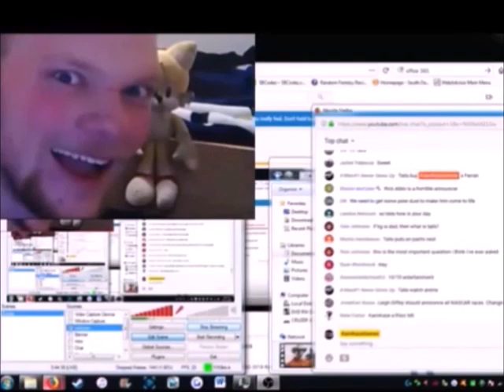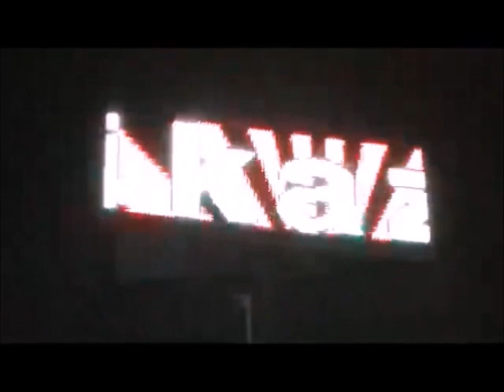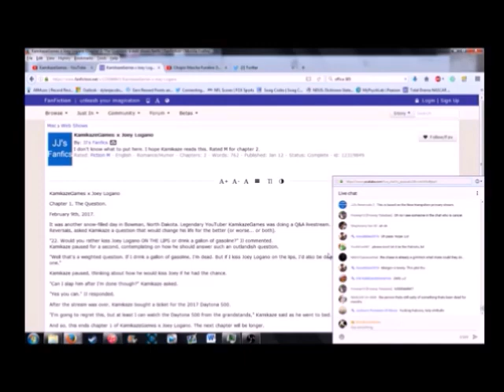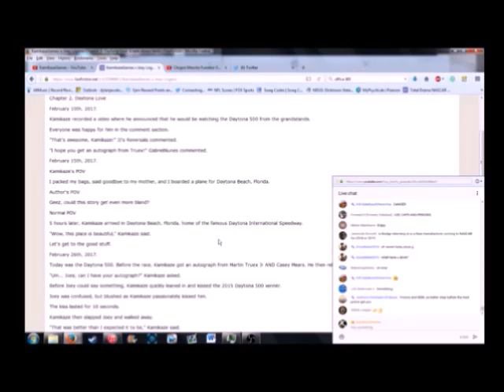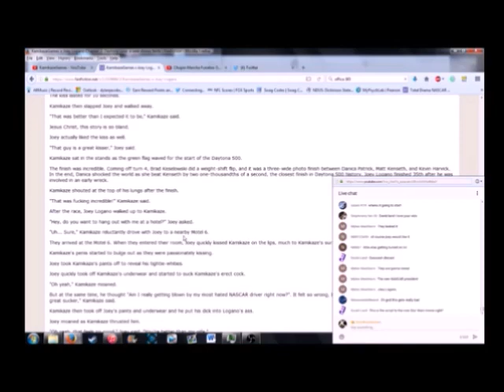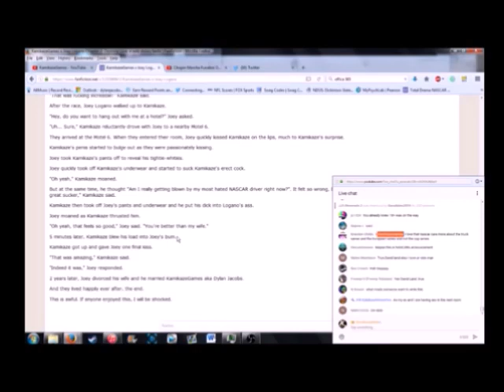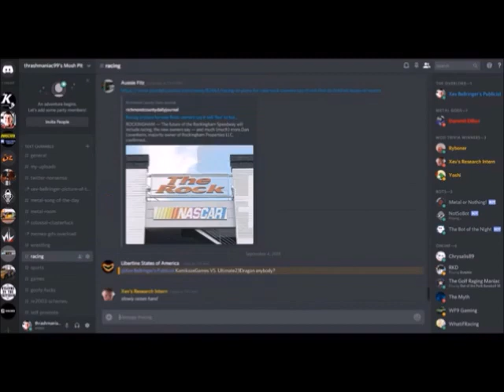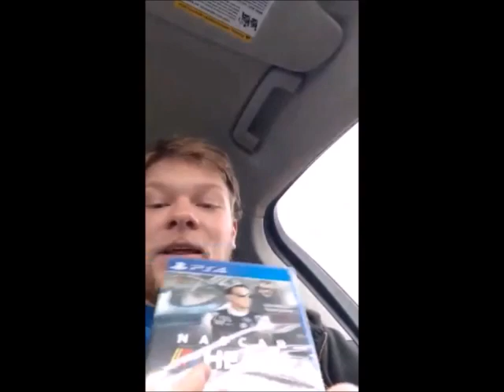KamikazeGames Shorts Compilation - Volume XVII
Another round of this series, including a crazy fanfic
Chapters/Shorts:
0:00 Intro
0:16 NT2004 - Kansas Big One
0:49 NT2004 - Pit Crew Sucks
1:39 NT2004 - MTJ vs. Kyle Petty
2:14 NT2004 - Edited Version of MTJ vs. Kyle Petty
2:31 You're Fired
3:03 KG Rages at 2003 NLCS Game 6 (Mock)
5:12 The drought is finally over
6:03 KamikazeGames x Joey Logano (Special Presentation)
14:35 We'll Be Right Back
15:02 Commercials
19:52 2019 Allgaier Chokes 250 at Bristol Xfinity Rageout
22:26 Bought 2 crappy games
23:05 Kamikaze Cooks Some Mac & Cheese
23:21 KG Rages at 2013 Auto Club 400 Finish (Mock)
24:04 Colan
24:30 iRacing Talladega Frustration
25:28 A very laggy rageout
26:53 End credits